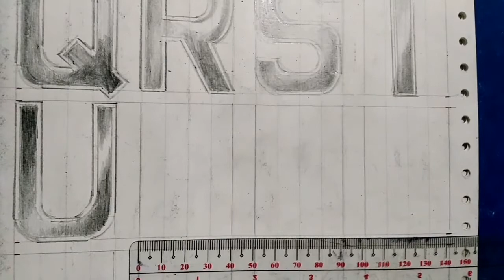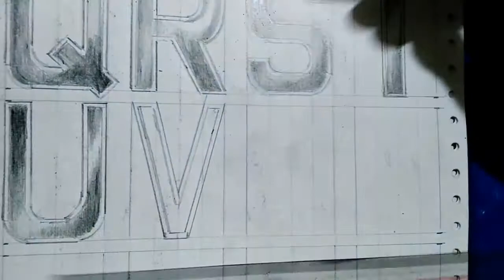How To Draw Letter V - Calligraphy With Pencil Rendering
LetterV Pencil Rendering

Visit other tutorials

Just Follow the procedure in the videos step by step ...